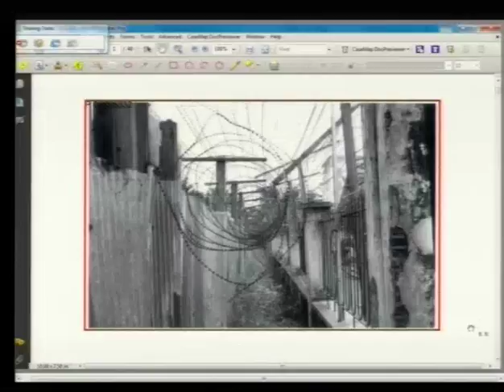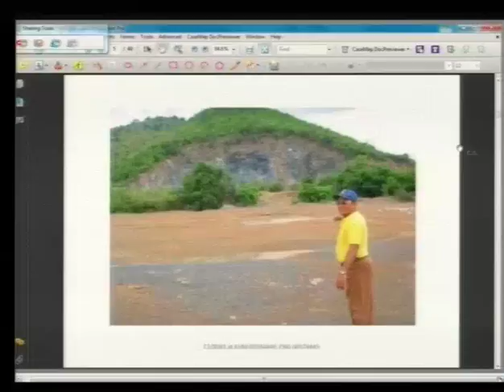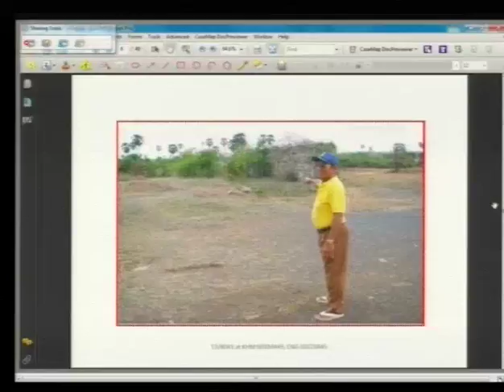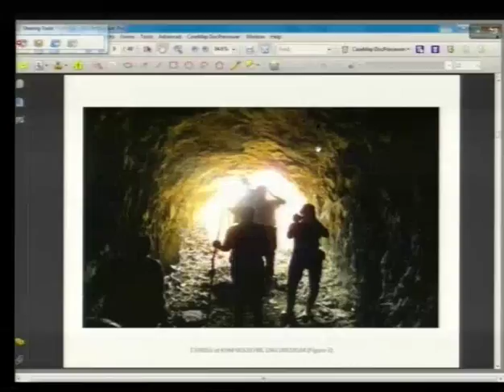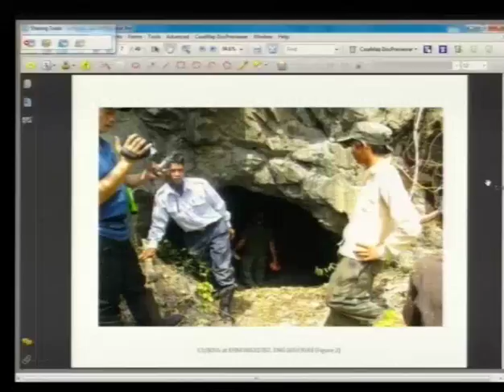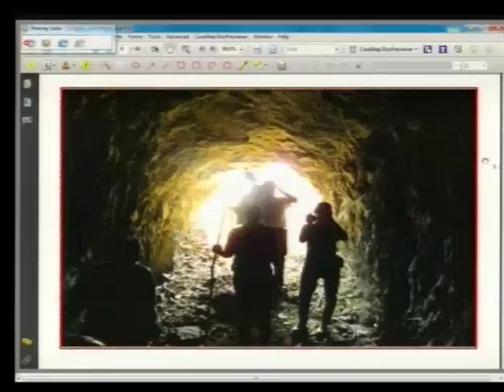Session 4 - 6 December 2016 - Case 002/02 - FL/KH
Hearing of the Witness 2-TCW-920.